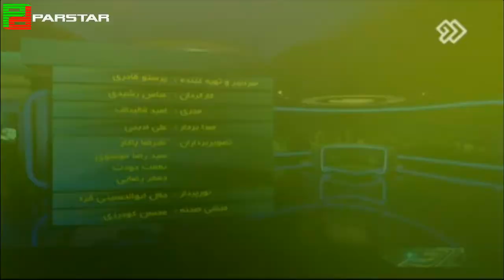Special Talk 13-04-2019 🇮🇷 گفتگوی ویژه خبری- شبکه ۲ / رونق تولید